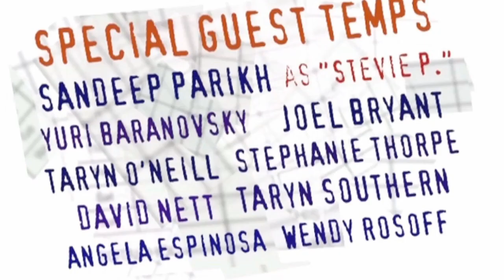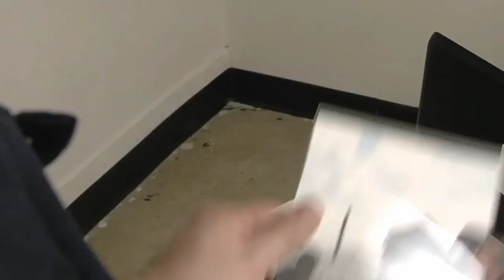THE JOB INTERVIEW - Sandeep Parikh | The Temp Life | S4 • Ep6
Stevie P. does his best to impress Alina at his job interview . All episodes of the office comedy, The Temp Life are streaming now

Starring:
As NICK CHIAPETTA - Wilson Cleveland
As STEVIE P. - Sandeep Parikh
As MARK SEBASTIAN - Mark Jude
As ALINA DELORIS - Rachel Risen
As STORMY SIMONSEN - Thom Woodley
As LAURA REYNOLDS - Laura Kowalcyk

Created and Produced by Wilson Cleveland
Directed by Jato Smith & Andrew Park
Written by Yuri Baranovsky